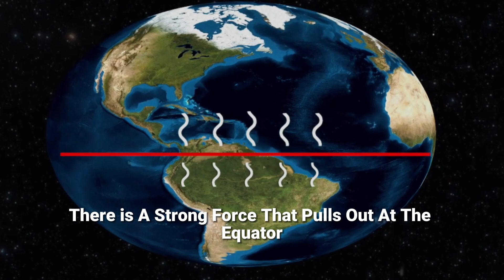The Closest Country to the Moon Where Gravity Gone Crazy!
Ever pondered which country boasts the unique title of being "The Closest Country to the Moon?" Surprise, it's not one with the world's tallest mountain! Dive into the heart of Ecuador, the country with this cosmic distinction. In this video, we unpack the mysteries of Ecuador, revealing why it holds the title of "The Closest Country to the Moon Ecuador." Beyond its vibrant culture and breathtaking landscapes, Ecuador hides some fascinating physics that boggles the mind. Watch as tourists hilariously tumble while walking a special line, marvel at the baffling water experiment at a specific point where the water doesn't swirl left or right, and get amazed when shadows vanish entirely at noon! The secret? It's all about the equator, the line that splits our Earth into North and South. Discover the force that diminishes gravity here, allowing Mount Chimborazo to get closer to the moon than any other peak, even if it's not the tallest! So, if you're an explorer at heart, a science geek, or just a curious soul, Ecuador's wonders await you. Dive into the magic of the equator, witness the phenomena, and learn why Ecuador truly is an otherworldly gem.